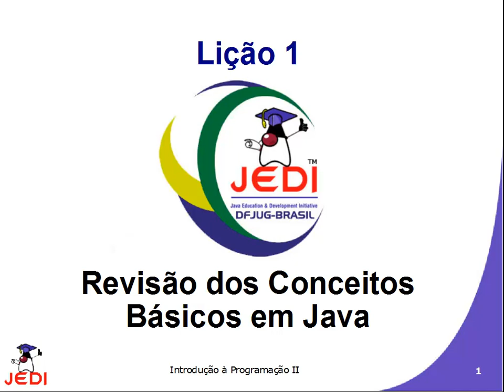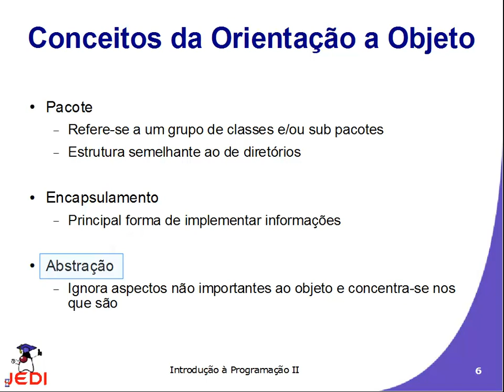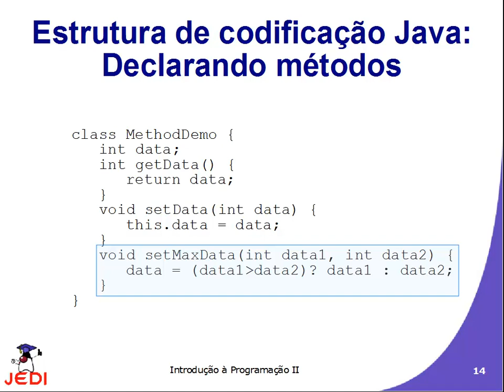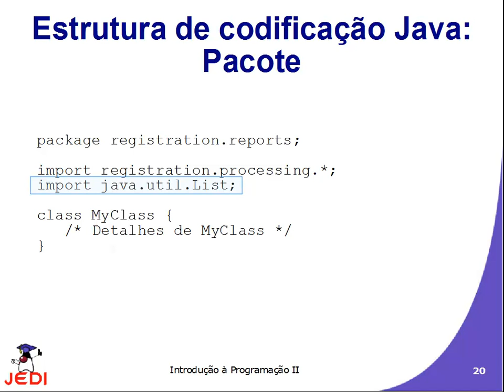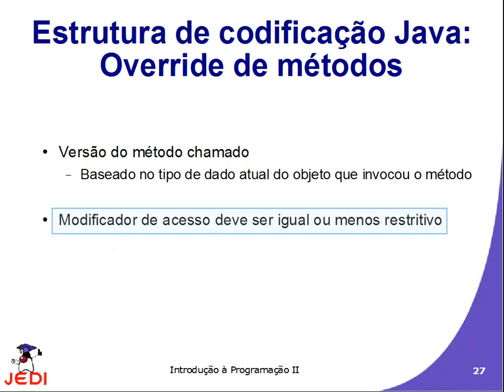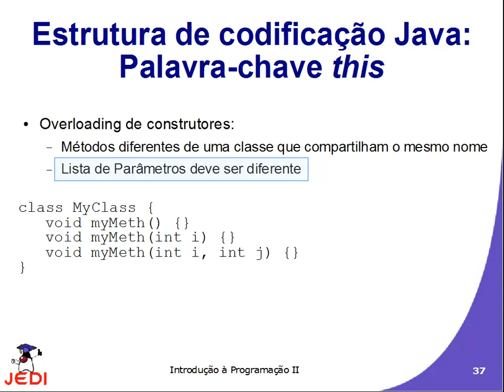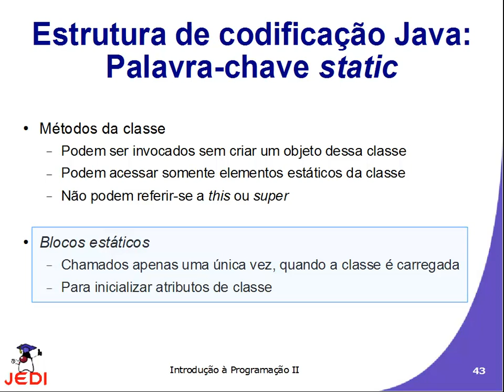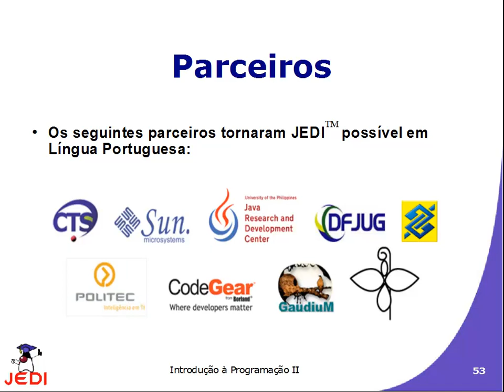M2A1 - Revisão dos Conceitos Básicos em Java